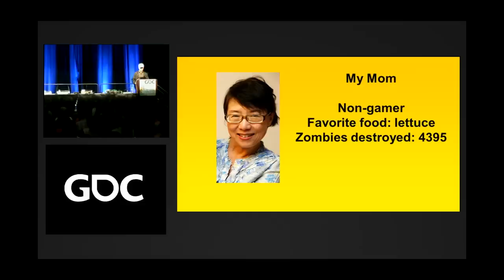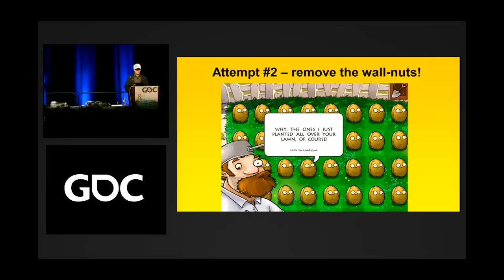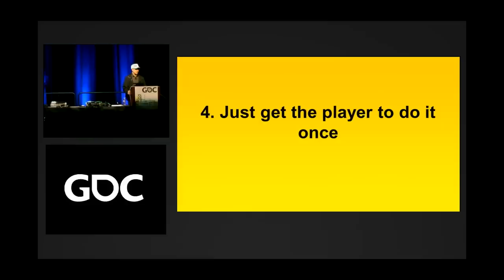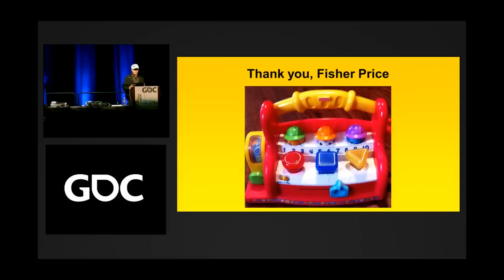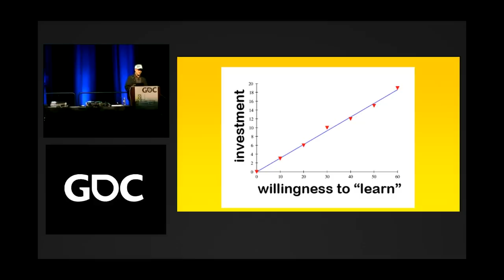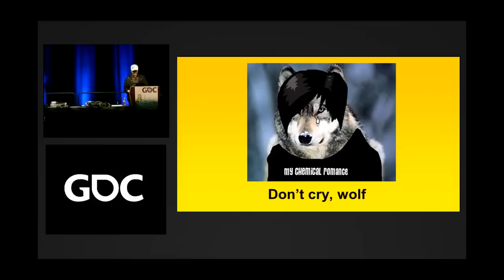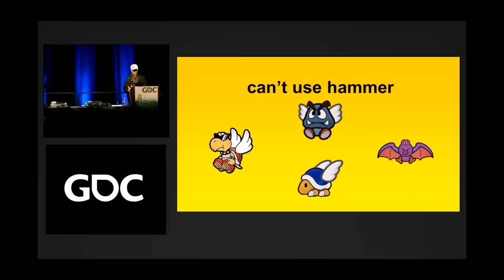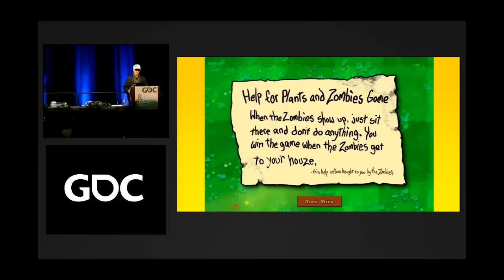How I Got My Mom to Play Through Plants vs. Zombies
In this 2012 GDC session, PopCap's George Fan walks through how he managed to get his Mom to play video games through the development of Plants Vs Zombies while still embracing the wants and needs of classic gamers.